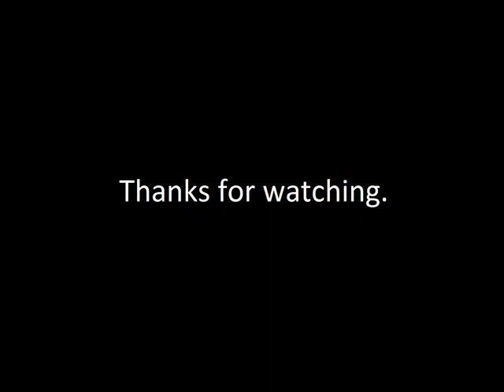David Bowie- 09 Ziggy Stardust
From the album "The Rise and Fall of Ziggy Stardust and the Spiders from Mars" (1972), 9th track. Enjoy.